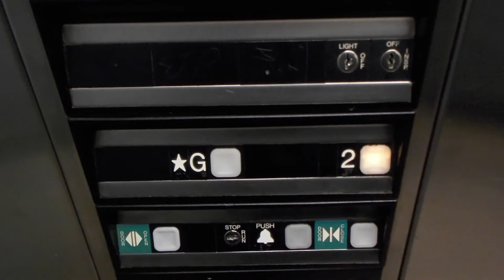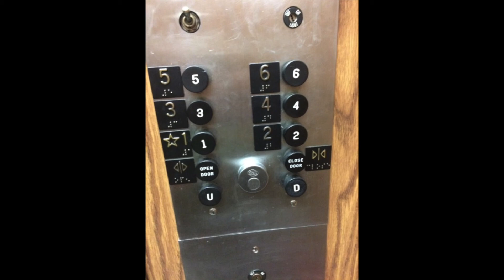Dover Hole-Less Hydraulic Elevator @ the Keystone Centre, Brandon, MB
This is the elevator @ the Keystone Centre, Brandon, MB This is a hole-less hydraulic elevator.

Brand Dover
Type Hydraulic
Fixture Impulse
Installed???
Death-Trap No